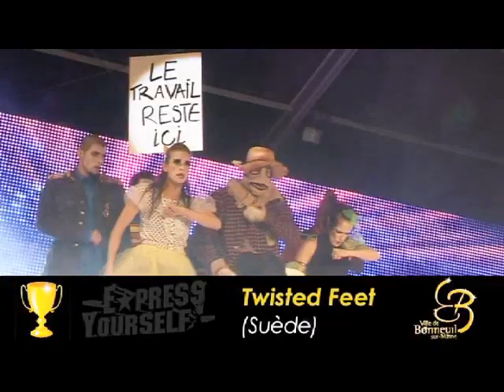Ville de Bonneuil : Twisted Feet vainqueur d'Express Yourself Tournament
Le groupe suédois Twisted Feet a remporté le 20 décembre la compétition internationale de l'édition 2009 d'Express Yourself Tournament, le grand tournoi Bonneuillois des danses urbaines